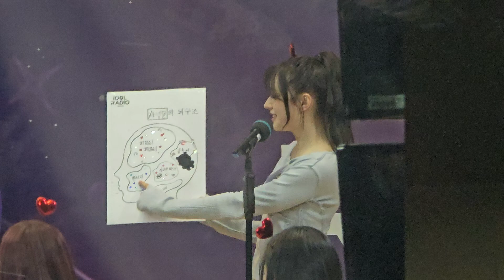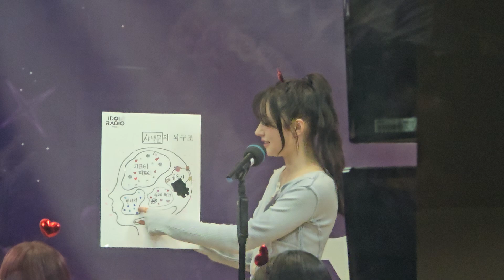Chanelle Moon Fifty Fifty at Idol Radio 10-7-2024